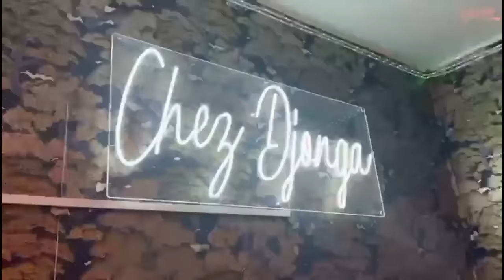FELIX WAZEKWA DEMASQUE Le COMPORTEMENT De KOFFI OLOMIDE Apres HUMILIER Un JOURNALISTE Et DECLENCHE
FELIX WAZEKWA DEMASQUE Le COMPORTEMENT De KOFFI OLOMIDE Apres HUMILIER Un JOURNALISTE Et DECLENCHE UNE NOUVELLE GUERRE